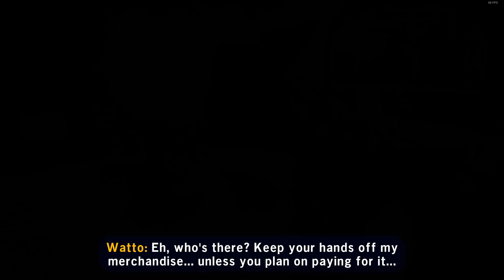lego star wars the skywalker saga nightmares part 6